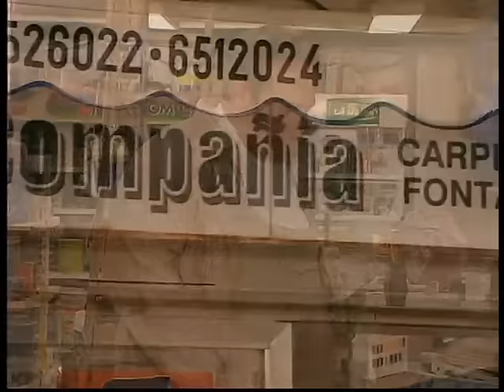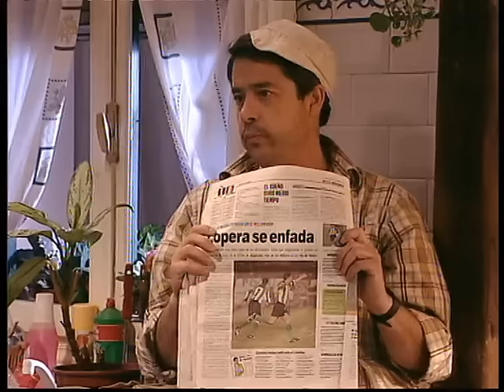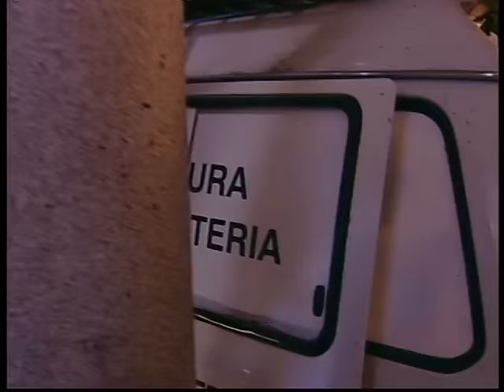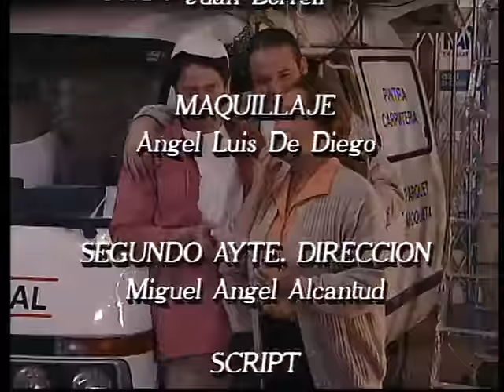Manos a la obra 2x31 - Madrecita María del Carmen (HQ)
En el Día de la Madre, Benito planea junto con Manolo hacerle un regalo a Carmina. La idea inicial es instalarle una caldera en casa y, para poder hacerlo por sorpresa, aprovechan que la madre de Tato hace un viaje a Lourdes y la mandan con ella. Además, Manolo, Benito y Tato se ven involucrados en un atraco y colaboran para que los navajeros huyan. La víctima resulta ser la hija de Manolo Escobar que, agradecida, les lleva a conocer a su padre. Benito le pide que vaya personalmente a cantarle a Carmina el Día de la Madre y éste accede.